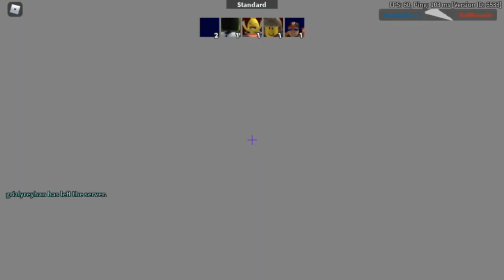SCI-FI UPDATE! Map Baru,Senjata Baru,dll - Roblox Arsenal Indonesia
WAWWW Gewla seru banget guys main game roblox yang genre nya FPS / Tembak tembakan, kalian mesti coba salah satu game fps roblox ini namanya arsenal. Mantappp!
Yo Wazzap guys welcome back to yadi
  Assalamualaikum ya CALON PENGHUNI SURGA Amin ya rabbal alaminn

***YUK BANTU DONASI BUAT BANG YADI***
donasi kuy biar berkah dan biar bang yadi semangat lagi bikin kontennya :)
***ROBLOX BANG YADI***
Nickname = yadiganteng32 ( di follow yaa :D )
***JOIN DISCORD BANG YADI***
Jadilah team budak kece kuy

. ( SMK PUSDIKHUBAD ) ( SMP PGRI CIBEUREUM ) ( YadBro Channel ) ( Roblox ) ( Roblox Indonesia ) ( Roblox Arsenal ) ( Arsenal Indonesia ) ( Game Tembak Tembakan ) ( Roblox FPS )
.kalo gk happy ya happy²in aje😁 (ALLAHUAKBAR ALLAHUAKBAR ALLAHUAKBAR)